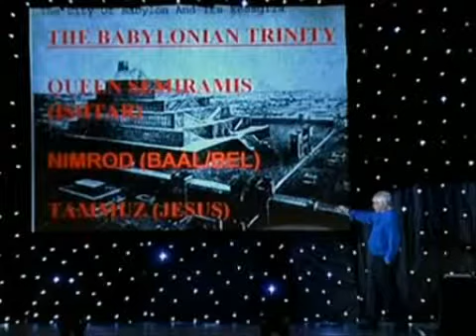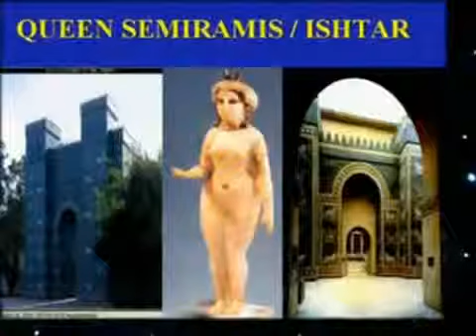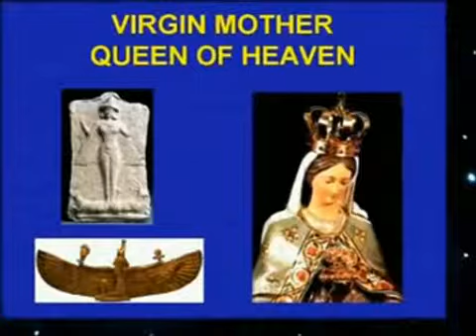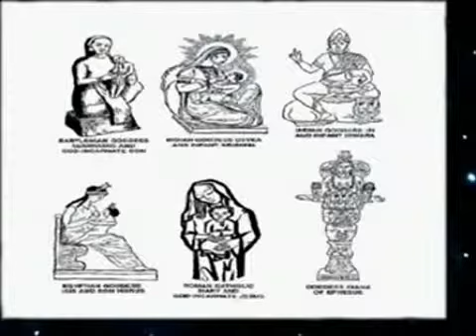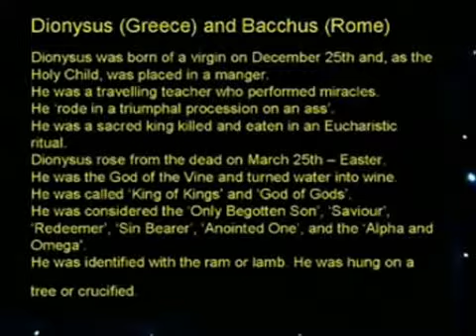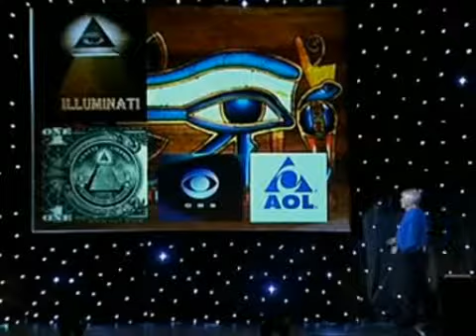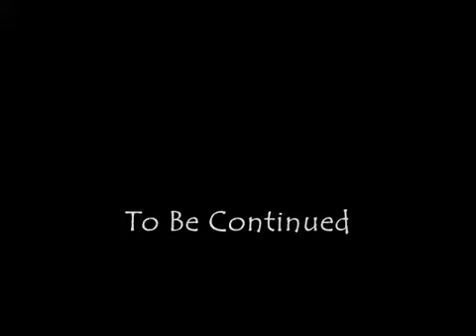ILLUMINATI PROJECT part 257 YouTube freecorder com